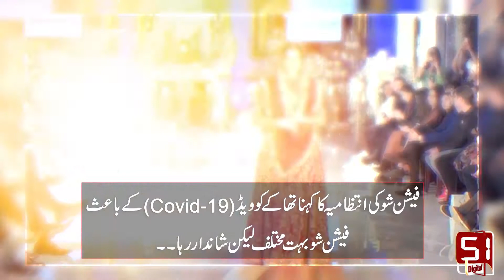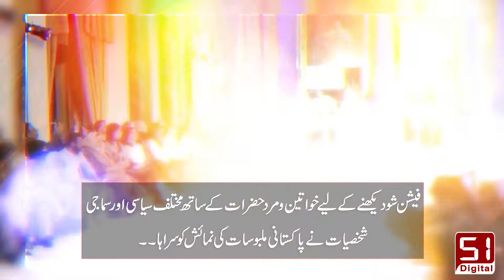A fashion show was organized in London to showcase Pakistani clothes || Channel 51 Digital